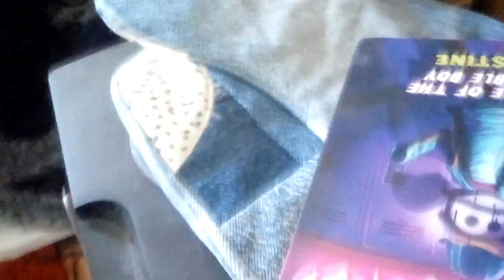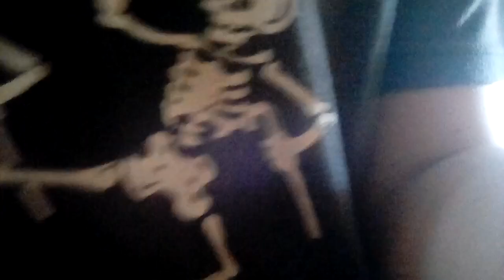BAD CAT S1Ep4 THE NEW TOY